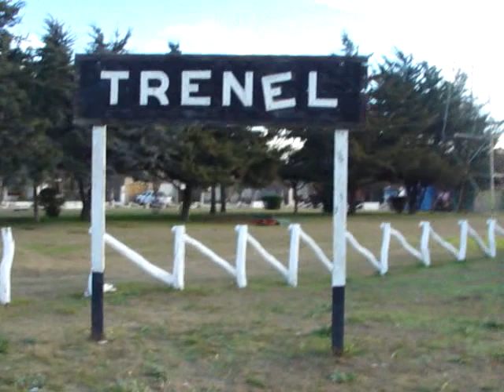Ferrocarril Trenel La Pampa Argentina 2 señal enana, torre de agua donde cargaban agua los trenes